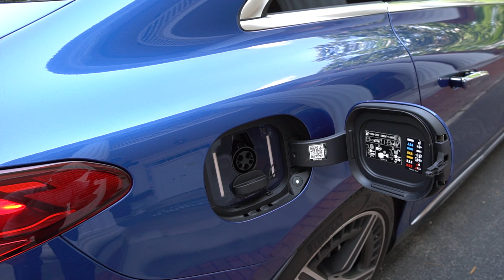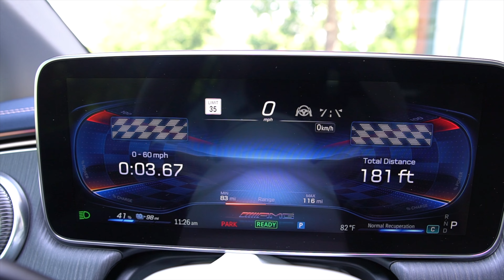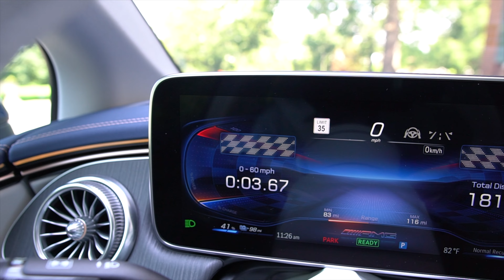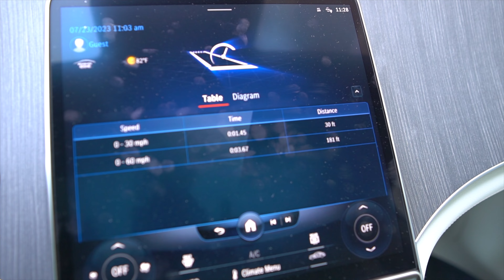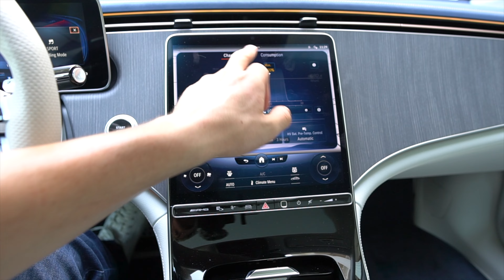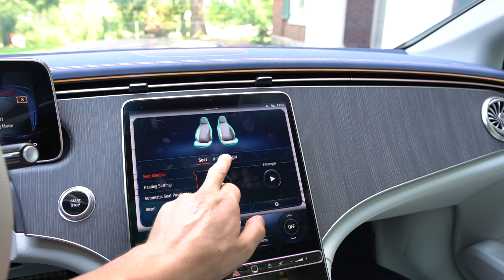2023 Mercedes-AMG EQE [First Drive & Full 4K Review]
2023 Mercedes-AMG EQE: First drive and full 4K review of this new electric 2023 Mercedes Benz EQE AMG. I tested this luxury sedan for the past week and got to know it inside and out. This extensive Mercedes car review includes exterior shots, driving clips, exhaust noises, interior footage, launch control and POV driving scenes. The launch control was my favorite. (time stamped below)

What should I review next? How about the 2023 Mercedes EQS  Mercedes Benz AVTR (Vision AVTR), Mercedes Benz GLB 250, Mercedes Maybach GLS600, 2023 Mercedes G550, 2024 C Class, or the 2024 GLS63? Let me know which Mercedes Sedan or Mercedes SUV you want me to review next. I can’t want to see what 2024 Mercedes models they come out with in 2024.
EQE AMG Launch Control 0:01
First we take a look at the exterior of the 2023 Mercedes EQE AMG 0:22
Next we look inside the EQE AMG Electric Mercedes 6:54
Lastly, we go out and drive the E63 S on the road. 12:20
I test out the launch control of the 2023 Mercedes EQE AMG and it is extremely fast! The launch throws you back in your seat and as you see in the review I am stunned! Mercedes Launch Control is at 23:22

The Mercedes-AMG EQE advances Driving Performance in to an electrifying new era. An abundance of all-electric torque is transmitted to all four wheels much in the way it drives your emotions: swiftly, surely and sensationally. It's the AMG tradition, re-energized and reborn.

We also have the AMG Dynamic select, AMG Performance 4MATIC+, AMG Drive Unit and Steering Wheel Buttons and AMG Sport Suspension to name a few.

An electro-specific development of the acclaimed AMG all-wheel drive system can continuously distribute torque to all four wheels with infinite front/rear-axle variability. Markedly quicker in response than mechanical AWD and virtually weightless, the system can calculate and adjust the torque split 10,000 times per minute. The Comfort mode of AMG DYNAMIC SELECT emphasizes efficiency and range while the Sport and Sport+ modes emphasize driving dynamics with a greater rear-axle bias.

Paddles on the steering wheel let you vary the intensity of energy recuperated by deceleration and braking during normal driving. Three levels of recuperation are selectable: normal, increased (which can allow one-pedal driving), and none (effectively coasting when you let off the driving pedal).

ECO Assist can intelligently process data from the vehicle's driving assistance and navigation systems to help you maximize your efficiency and energy recuperation from braking or coasting. Using GPS and map data, topography, traffic, and the detection of nearby vehicles via radar and the stereo camera, ECO Assist can optimize energy recovery to the situation, and also allow pure one-pedal driving in some conditions.

The EQE Sedan is based on a platform whose architecture is dedicated to premium electric vehicles. A design not shared with any gasoline-powered model, its packaging, materials, aesthetics and safety systems are optimized not only to support its advanced all-electric powertrain, but to take advantage of the benefits electric power offers for quiet comfort, ample space and innovative design.

To create a fully electric AMG, it must first be fully AMG. Power that sparks awe. Control that raises confidence. Innovation that inspires the competitive spirit, and the driver's soul.

The AMG orchestra has always been more than just tuned tailpipes. The AMG SOUND EXPERIENCE reinvents the performance symphony with soundscapes tuned to driving mode, adaptable to your driving mood, and rooted in AMG heritage.

Mercedes EQS AMG is likely the next car I will review.
Maybe I can also get an AMG EQC to review.

This was the first all electric vehicle I have had as a press loan.

Jessi Car Maniac did a cool real with an EQE and Mr. Benz has some of the best Mercedes Reviews around.

Information about the gear I use:

My camera
My lens
My gimbal

According to my analytics, other videos my Drive615 audience watched included videos from MilesPerHr, MotoManTV, Mr.Benz, Remove Before Race, MercBenzKing, Automann-TV, Carwow, Alaatin61 and Throttle House.

The Drive615 YouTube channel was founded in 2016.

You do NOT have the right to use any of my images/video/clips of video/sounds. F1 race.
E63S